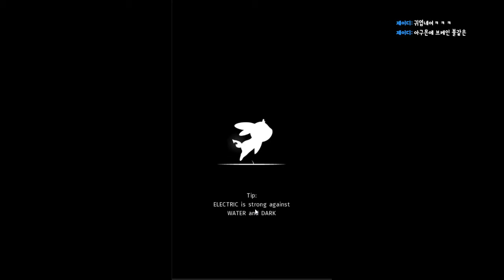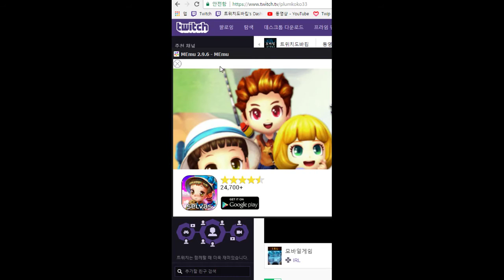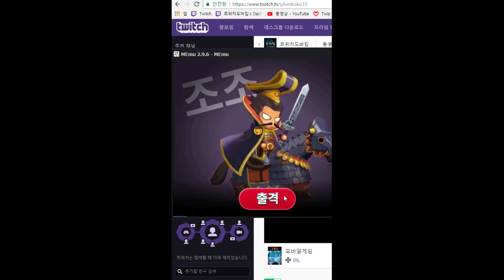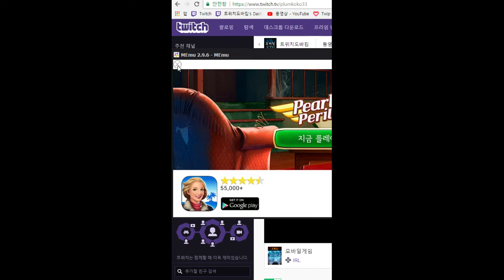포켓몬시리즈를 빼다박아놓은 듯한 잘만들어진 모바일게임 - 다이나몬스 세계 (도바킴)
다이나몬스 세계 (도바킴)